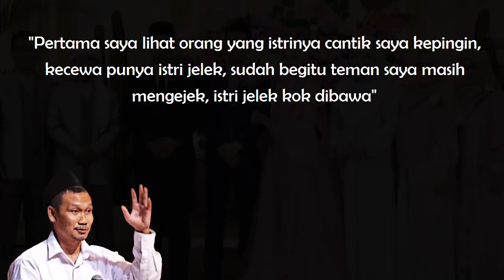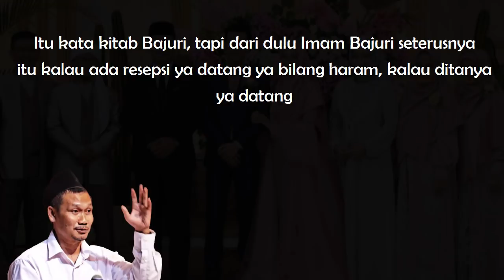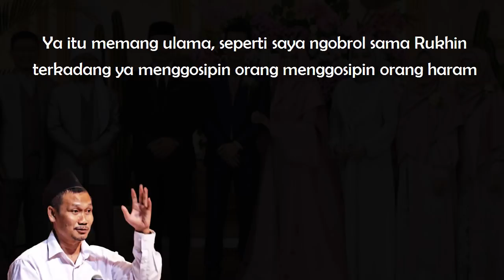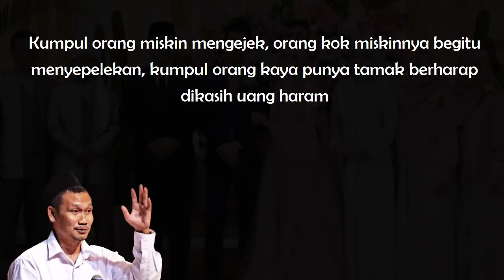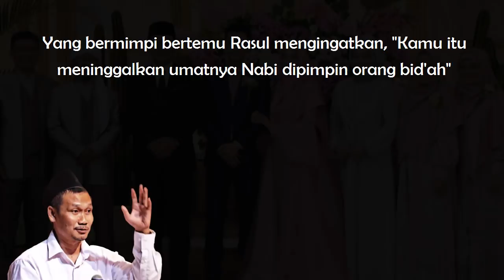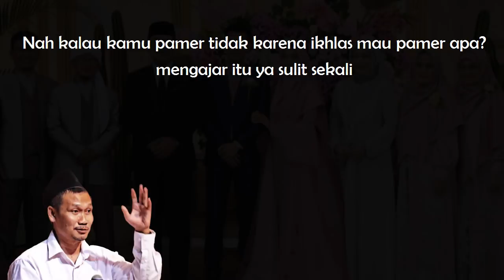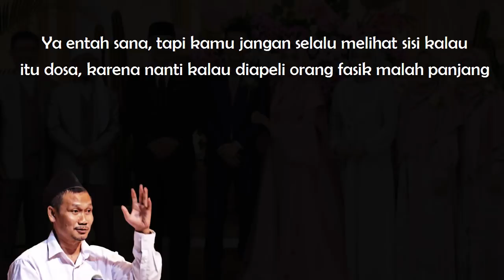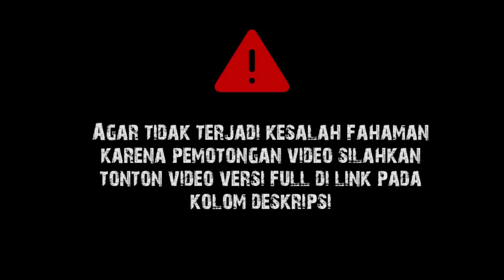Gus Baha : Resepsi Pernikahan Yang Haram [Terjemah Indonesia]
(Tafsir Jalalain Q.S. Al Ankabut Ayat 8-14)

Wassalamualaikum wr.wb.